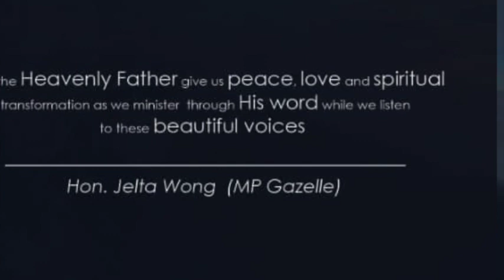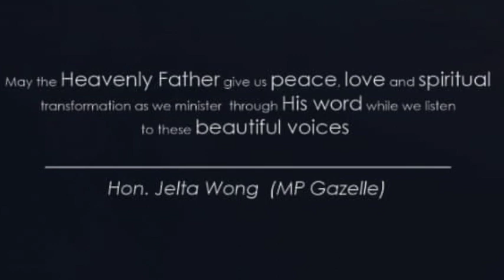3. Valiling Mixed Choir Viviran 168 Iau Ki Pire ToIesu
Choirs Of Gazelle.
If you would like to do a donation to assist with funding for a Choir group we are most willing to give you a contact so you can deal directly.
God bless.
2023